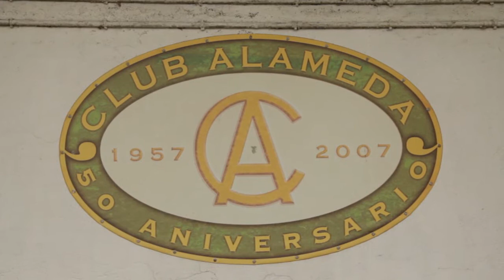SDF TV: Solo Deporte Femenino nº3